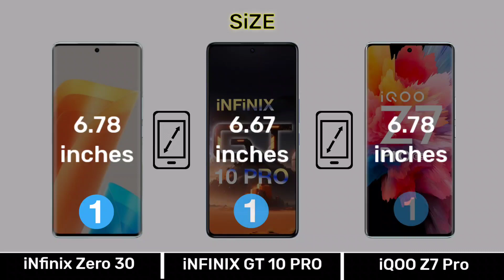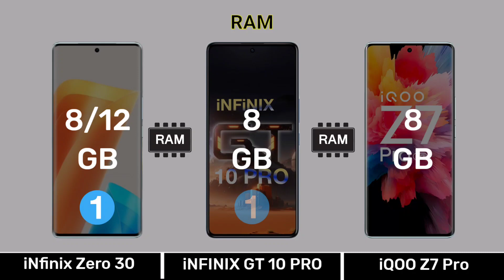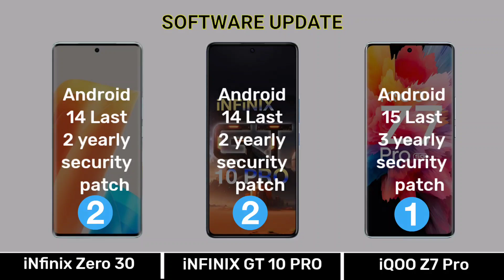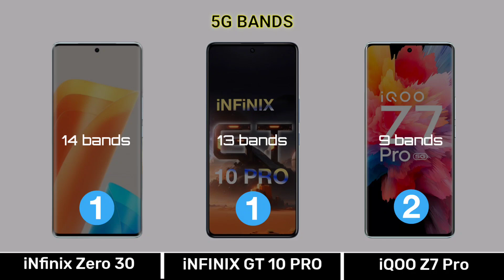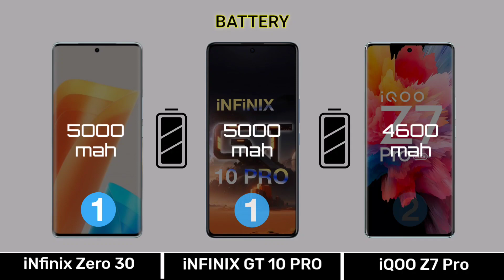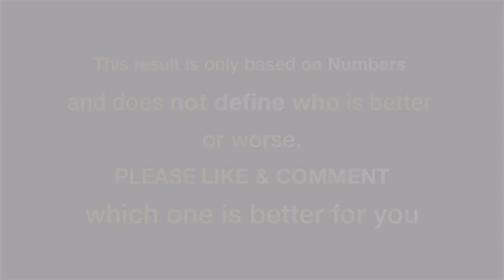infinix Zero 30 Vs infinix Gt 10 Pro Vs iQOO Z7 Pro - Full Comparison ⚡infinixzero30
0.00 Introduction
0.03 Display
0.51 Design Build
1.07 Performance
2.13 Camera
3.08 Connectivity
4.03 Battery
4.35 Price
4.48 Result
5.02 End Screen

Music Name
1 Crock Pot
2 Liquid Time